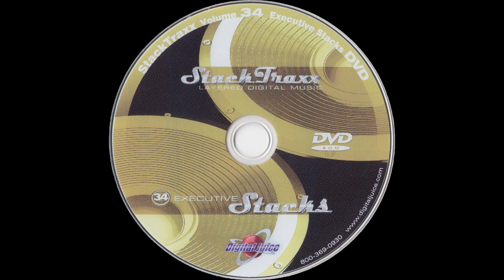Dealmaker - 1:00 — StackTraxx Volume 34: Executive Stacks (D.V.D. Album) — Audio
StackTraxx Volume 34: Executive Stacks (D.V.D. Album)
Audio
Dealmaker - 1:00

● Title — StackTraxx Volume 34: Executive Stacks

● Year — 2007

● Program Name: Juicer 3 {Version 3.89d  Build 253}

● Type - Audio

● Extension - .flac

● Channels - Stereo

■ SPECIAL THANKS

● Product Source

○ Item

■ MEDIA TAGS